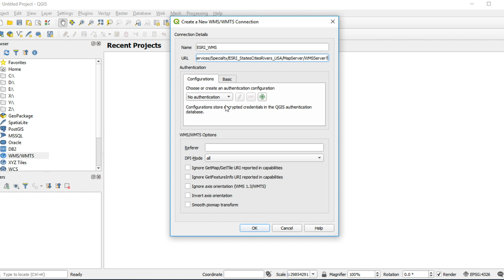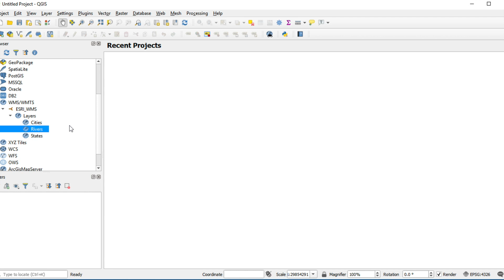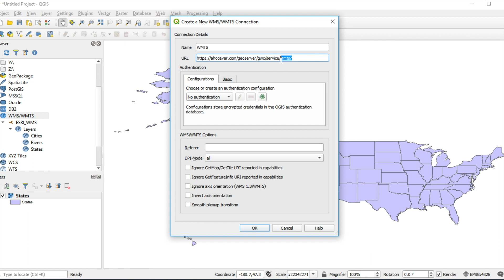QGIS Tutorial: Open WMS/WMTS [EN]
[QGIS for beginners] In this video, I will show you and explain step by step, How to open WMS/WMTS in QGIS on windows 10.

QGIS is a Free and Open Source software for use in Geographic Information System.
QGIS is the best alternative to commercial GIS desktop application such as ESRI ArcGIS (ArcGIS Pro), Hexagon erdas imagine, Geomedia MapInfo due to its user friendly interface. QGIS is the leading open source software, user friendly, cross platform and freely downloadable geographic information system desktop application that is licensed underneath GNU, and it helps viewing, editing, analysing of geospatial data and compliance with open geospatial consortium (OGC) standards.

0:14 WMS
1:37 WMTS

GIS4Dev : GIS for beginners
QGIS for beginners, QGIS tutorial, GIS tutorial, GIS web services tutorial, WMS tutorial, WMTS tutorial,
WFS tutorial, WCS tutorial, Google Earth Engine tutorial, ESRI ArcGIS tutorial, Postgresql tutorial, Postgres tutorial,
PostGIS tutorial, GeoServer tutorial for beginners, GeoServer tutorial, OGC, open source software, Google Maps, How to use Google Maps, Google Map tutorial

Credit Music :
Type of music: Comedy
Mood: Funny